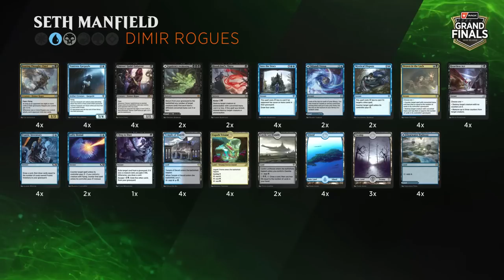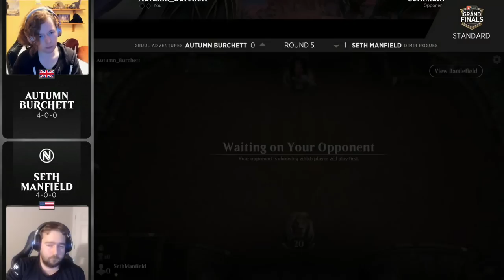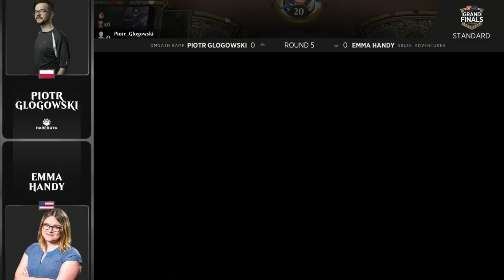Autumn Burchett vs. Seth Manfield | Grand Finals | Round 5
32 players. One final event. The conclusion of the 2020 Partial Season. Players competed with both Standard & Historic constructed play on MTG Arena for their share of the $250,000 prize pool.

See all the coverage, and find the decklists from the Grand Finals